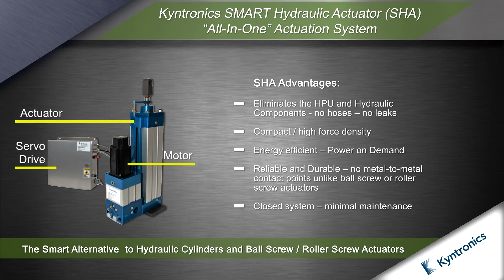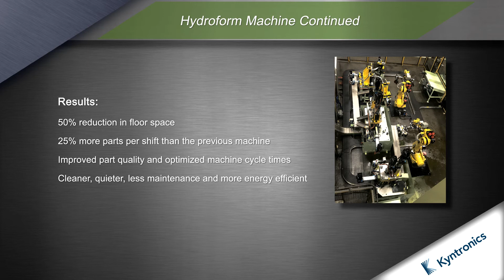Kyntronics: Hydroform Machine Upgrade with Hybrid Electro-Hydraulic Actuator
See how a leading tier-one automotive chassis system manufacturer upgraded their hydroforming machine using Kyntronics Hybrid Electro-Hydraulic Actuators (SHA). By replacing traditional hydraulics, they achieved a cleaner, more efficient system with a smaller footprint and improved machine productivity.

Kyntronics SHA technology combines the power of hydraulics with the precision of servo control—perfect for high production, demanding automotive manufacturing environments.

Key Benefits:
● Eliminates messy, high-maintenance hydraulics
● Reduces machine footprint
● Improves quality control and productivity
● Significant energy savings

Video content includes:
0:00 - SMART Hydraulic Actuator (SHA) Advantages Complete Actuation System Overview
0:33 - SHA Advantages compared to EMAs
0:44 - Retooling a Hydroform Line to accommodate OEM model design change
0:58 - New Line Uses 16 SHA with Rockwell Automation Motors & Drives
1:12 - 50% Reduction in Floor Space and 25% Gain in Parts / Shift